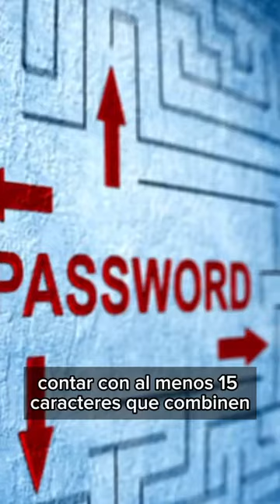¿Alguna vez perdiste acceso a tus cuentas?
¿Sos activista, periodista o trabajás en la defensa de nuestros derechos humanos?

No te preocupes, desde TEDIC podemos ayudarte a recuperar tu cuenta.

📹 En este video te contamos que podés reportar, cómo y cuándo pedirnos asesoramiento 🙌🏻